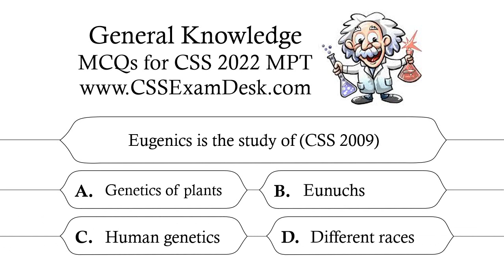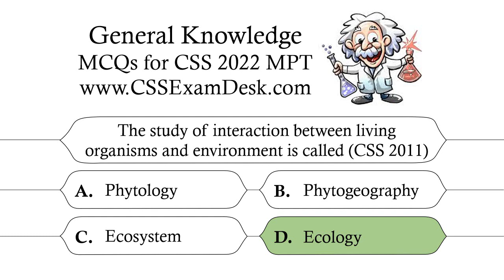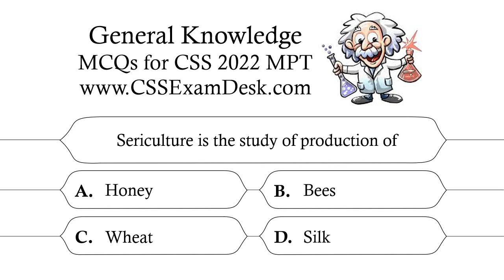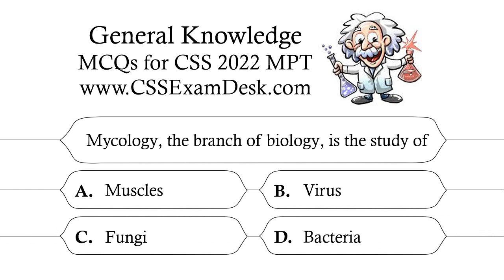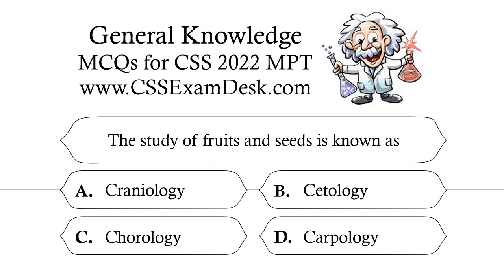Branches of Science MCQs | FIA Assistant Director Investigation | CSS Exam Desk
General Knowledge MCQs | CSS 2022 MPT | CSS Exam Desk

This video contains General Knowledge MCQs on 'Branches of Science' for CSS 2022 MCQs (multiple choice questions)-based Preliminary Test (MPT).

Thank ya!